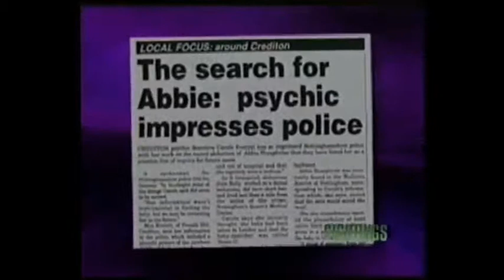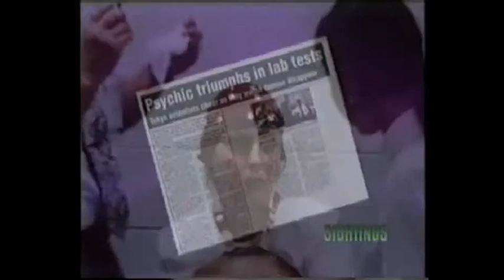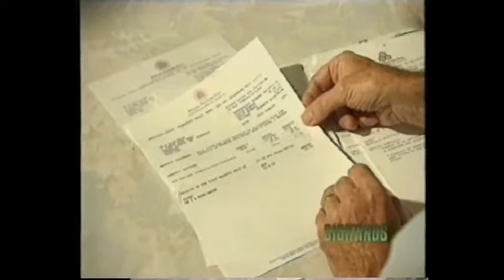Medical Intuitive Diagnosis, Healing and Intuition, Carol Everett Scientific Testing. Sightings TV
Scientific testing of medical intuitive Carol Everett, during my real time scientific testing in Denki University. It includes medical intuitive diagnosis and shows measured real time effects of healing on a subjects condition. Carol Everett as far as we know is the only person tested in this way in real time. The university tests include other intuitive abilities. See also the japanese program filmed by fuji tv about this testing.